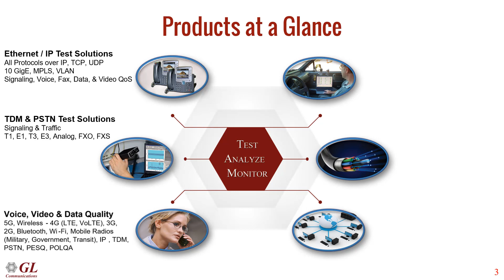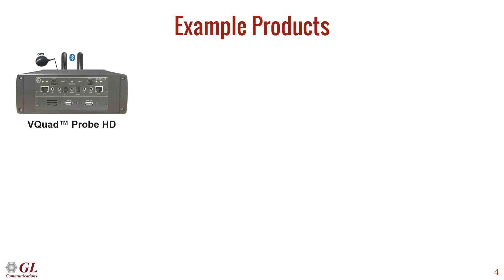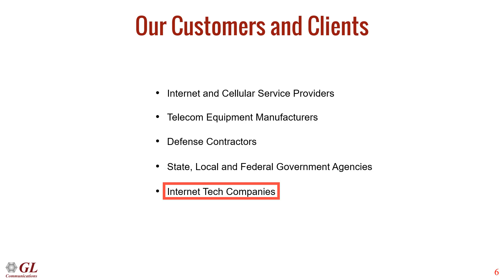GL Overview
GL Communications Inc. has over 35 years of experience in the telecommunications industry providing consulting services. GL has a comprehensive suite of testing solutions to verify network performance in various telecom networks including wireless, fiber optic, and traditional landline networks.

GL works with major telecom equipment vendors, service providers, and system integrators to meet testing requirements arising at various stages of the product development life-cycle. Our test platforms provide unprecedented visualization, capture, storage, portability, convenience, and cost-effectiveness.

GL's test tools range from simple PC-based software test tools to all-encompassing hardware-based test tools with futuristic expansion capacities. GL's test solutions cover a wide array of networks -

WIRELESS - 5G, 4G, 3G, 2G
IP, Ethernet
T1, E1, T3, E3, PSTN
OC-3/STM-1, OC-12/STM-4

The tools are widely used by the telecommunication industry for conformance testing, automated stress/load testing, performance testing, remote accessibility, centralized web-based control and analysis, fault testing and analysis, and customized testing.

GL also offers a versatile line of products such as MAPS™, PacketExpert™, IPNetSim™, and Voice-Video-Data QoS test suites that are ideal for simulating and testing advanced telecommunications networks and network elements such as switches, gateways, and transmission systems. In addition to supporting a wide variety of protocols, they provide the ability to simulate traffic (Voice, Digits, Tones, Talk, etc.) on established calls to perform load/stress testing. A comprehensive suite of protocol analysis applications provides a detailed packet-to-packet investigation, thus allowing packet loss, delay, jitter, and so on to be calculated automatically. Real-time RTP (voice) monitoring and capturing completes a powerful VoIP solution.

GL's Voice-Video-Data QoS Test Suite complements all of GL's products. Using ITU-standard algorithms (PESQ and POLQA), GL's Voice Quality Testing provides widely accepted voice quality measurements across multiple networks (Wireless, VoIP, T1/E1/T3/PSTN, etc.).

A broad classification of the test and measurement solutions based on different networks is detailed in the Company Overview brochure.

GL Communications Inc. provides consulting services for telecommunication companies all around the world. We offer consulting services for WIRELESS, SONET/SDH, T1/E1, and T3/E3 testing and analysis, and system design of wireless, satellite, fiber optic, and microwave networks.

Please visit the Consulting Services webpage for any additional information regarding GL's consulting services.